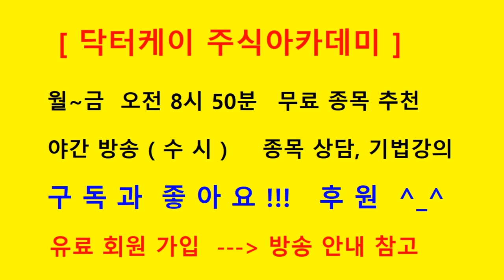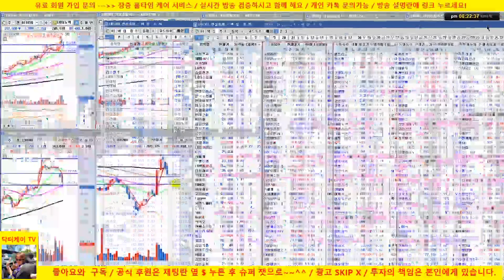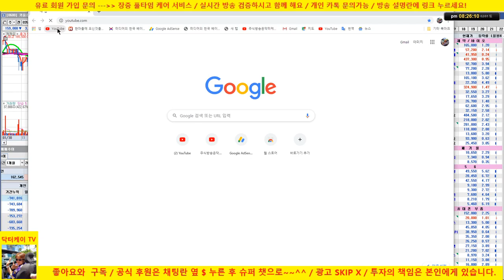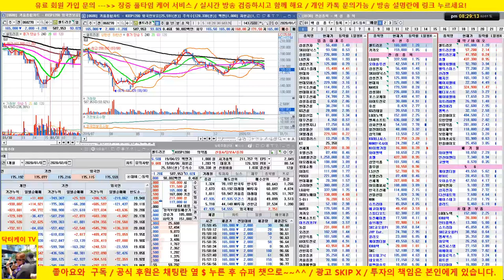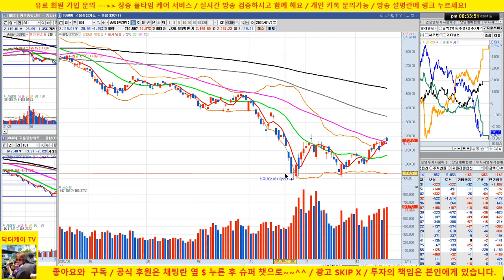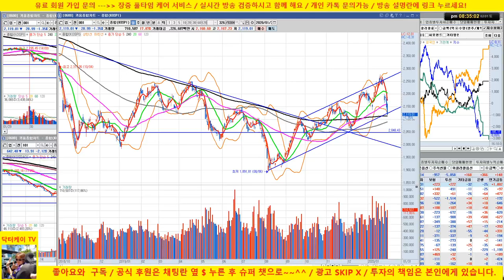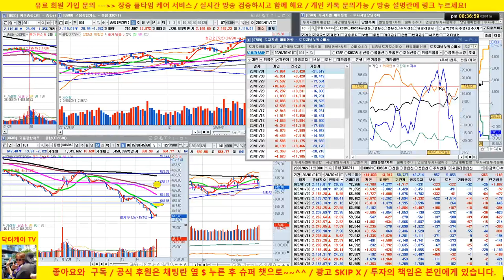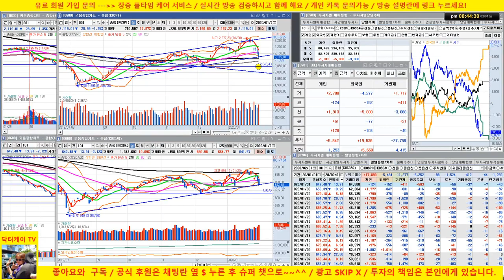[주식 생방송] 우한폐렴으로 인한 폭락장 어떻게 대응할것인가 !!! / 221회